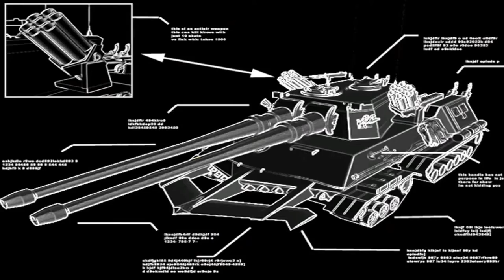Red Alert 2│Soviet Mission 7│Chrono Defense